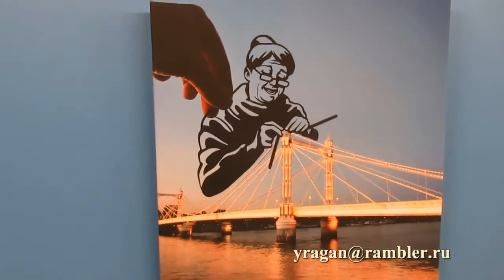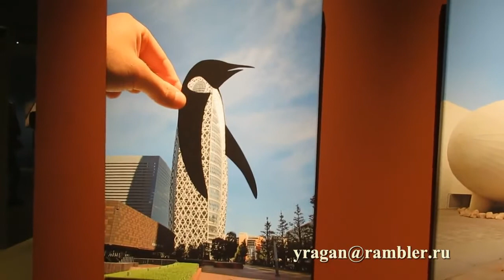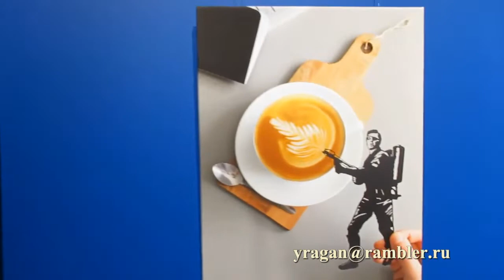Paperboyo. Вырезать, вставить выставка